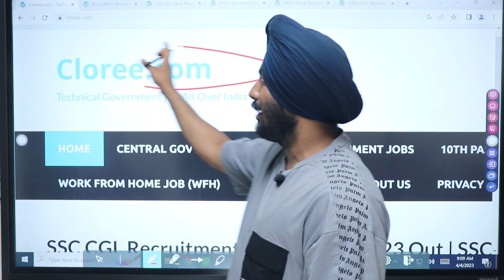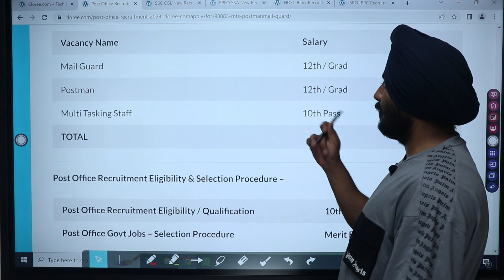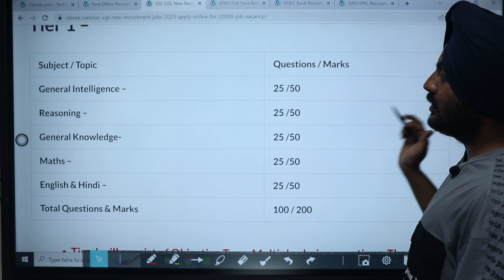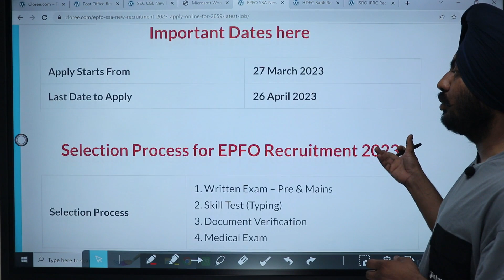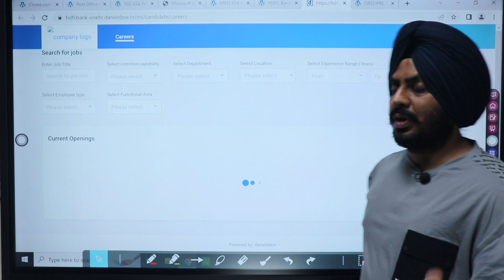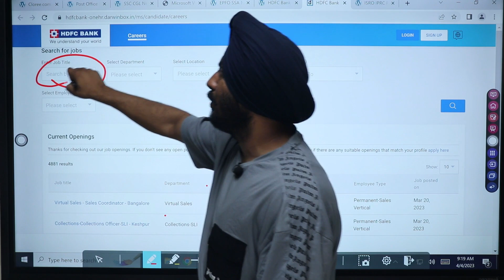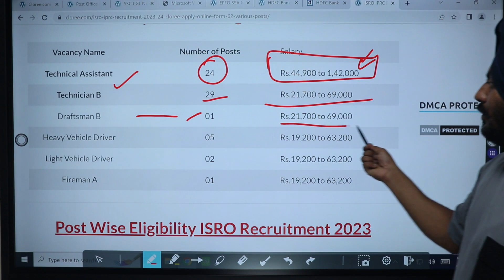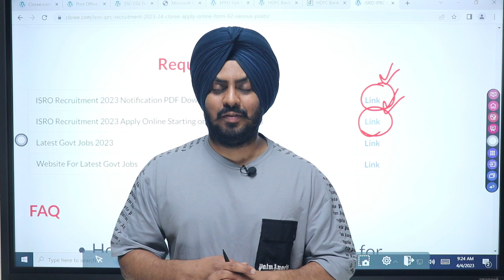Top 5 Government Job Vacancy in May 2023 | Latest Govt Jobs 2023 April / Sarkari Naukri 2023